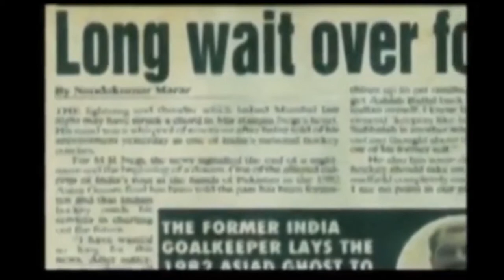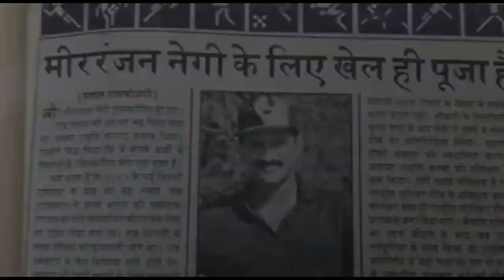Mir Ranjan Negi - A Guest on Talk a Book live on 3rd July, 2020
People like Mir Ranjan Negi are living legends and their lives are a lesson. While reading the book The Habit of Winning, we are trying to learn from the experiences of legends themselves and to have a one-to-one talk with them is a Blessing.
For a Live session with the Guest Mir Ranjan Negi.
Join on Friday, 3rd July, 2020 at 6:00 pm on

Password: MagiC